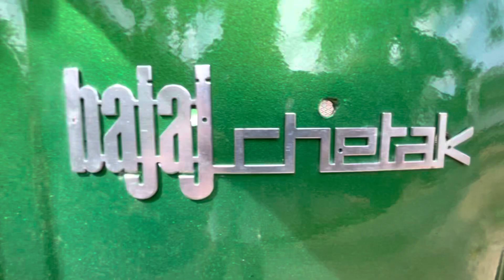bajaj bajajclassic oldscooter Kl47 kl8 kodungallur kerala tiktok funnyvideo entertainmnt